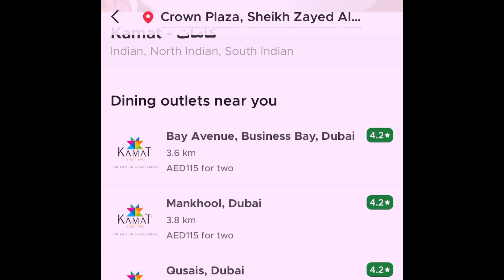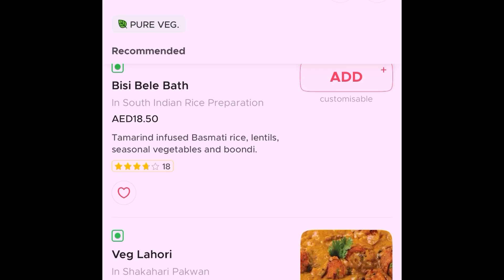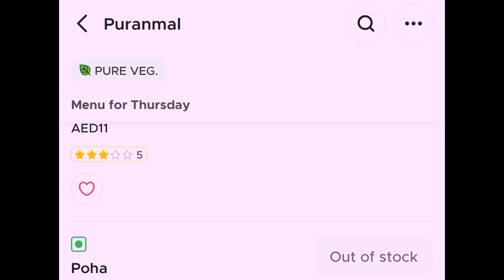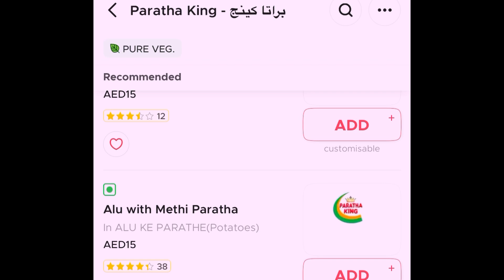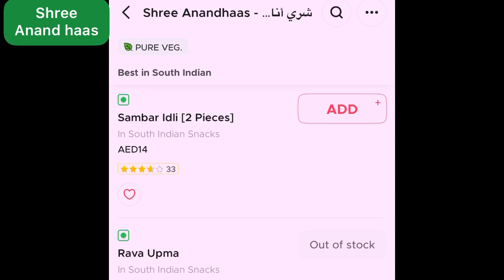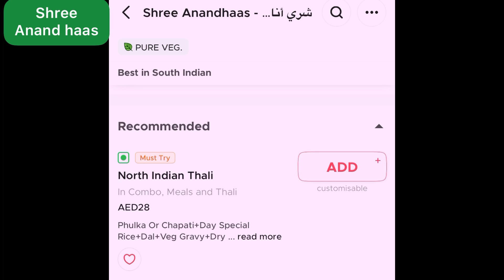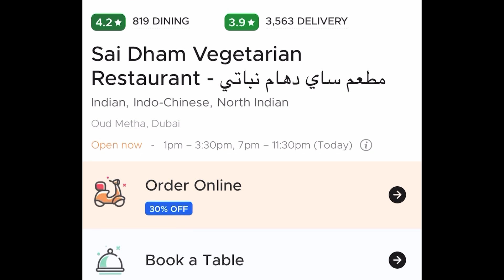Top restaurants for Vegetarian Food in Dubai | best Vegetarian restaurants in dubai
Best video for all Vegetarians looking for top and best restaurants in Dubai.
Please try these from our list and enjoy.
Hope you will love this video and show your support. Appreciate your positive comments.

Musician: Philip E Morris

Travel Assistance

The list of videos above will be best suitable for the budget travelers as well as luxury lovers. Dubai bucket list 2022 must include all the mentioned places in Dubai that are free of cost and most iconic in every way. If any traveller has limited time in Dubai and want to explore all iconic places of the city then these videos are perfect for them.